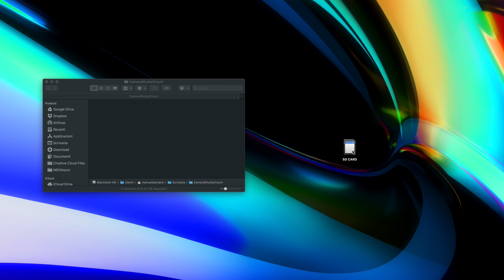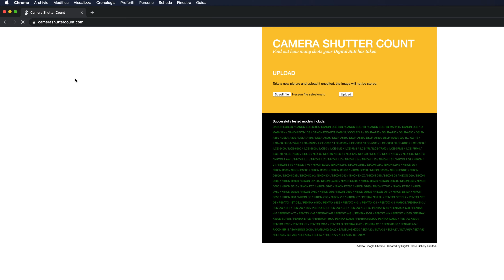QUANTI SCATTI HA LA MIA REFLEX ? - Pillole di Fotografia - Tutorial #2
⚠️ Quanti scatti ha la mia fotocamera reflex o mirrorless?
Devi acquistare una fotocamera usata o devi vendere la tua reflex e non sai quanti scatti hai effettuato fino ad ora? Oppure sei semplicemente curioso di sapere a che punto della sua vita è la tua fotocamera? Ecco un nuovo video della nuova serie di tutorial "Pillole di Fotografia" per aspiranti fotografi.

Fatemi sapere nei commenti quanti scatti ha la vostra reflex e come vi siete trovati con questa procedura o, se avete riscontrato problemi, cercherò di rispondervi per aiutarvi.

Una procedura semplicissima ed efficace con la maggior parte delle fotocamere in commercio.
Scatta una foto - copiala sul computer - caricala sul sito Camera Shutter Count (link sopra)

La mia attrezzatura video per YouTube:
Sony A6400
Sony A6000
Sigma 16 mm F1.4
Sigma 30 mm F1.4
Rode VideoMicro
Boys BY-M1
Godox SL-60W
Softbox Neewer Ottagonale
Faretto LED Moman dimmerabile
Set base luci studio Neewer
Treppiede con colonna centrale
Testa fluida per cavalletto
Manfrotto PIXI-EVO

Thumbnail photo by Matthew Hamilton on Unsplash